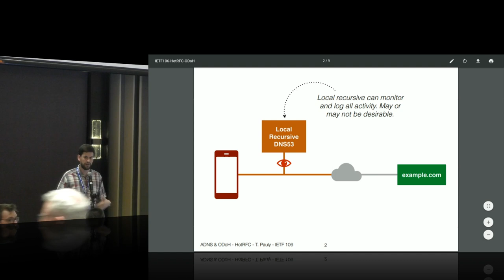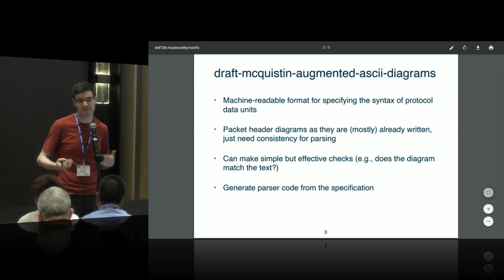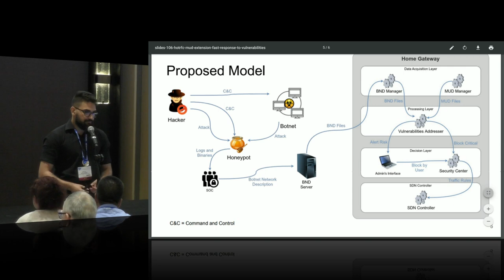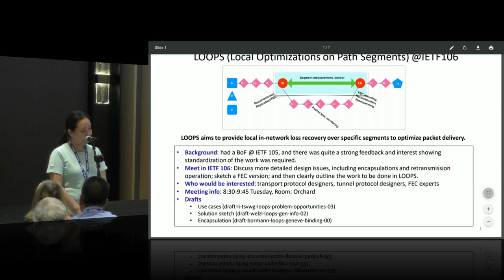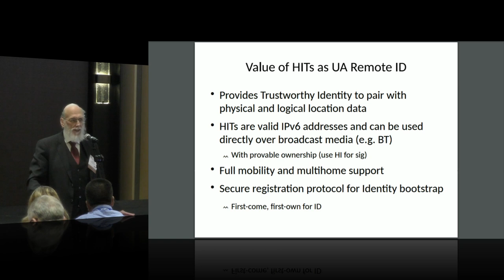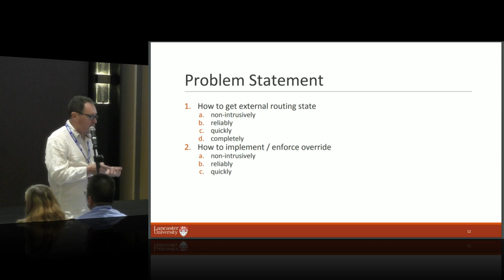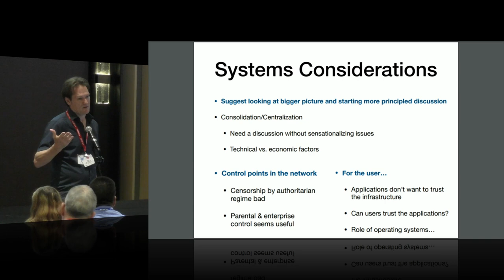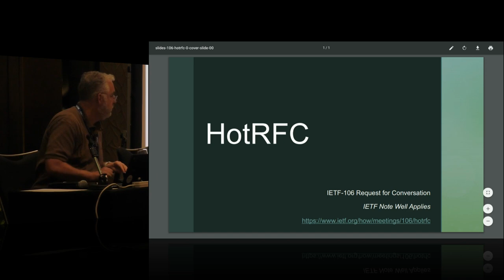IETF 106: Hot RFCs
HotRFCs (Requests for Conversation) are lightning talks for the IETF community. A HotRFC session at IETF 106 will be held starting at 1000 UTC on Sunday, 17 November 2019.